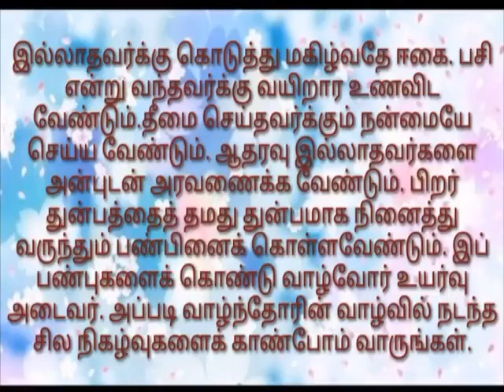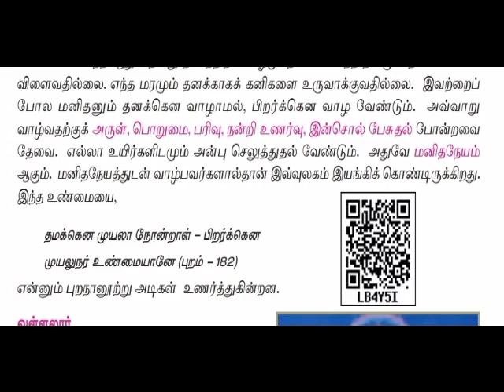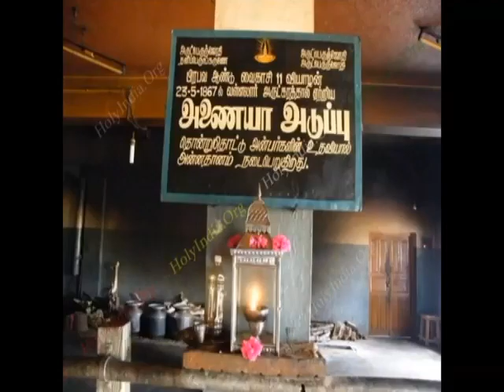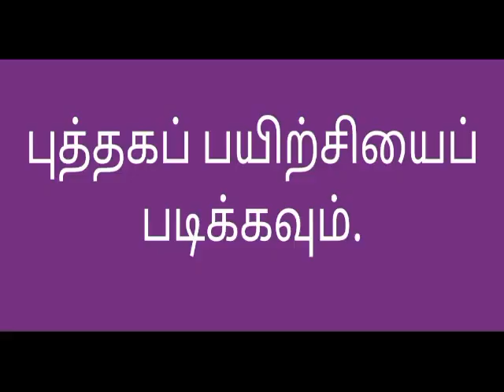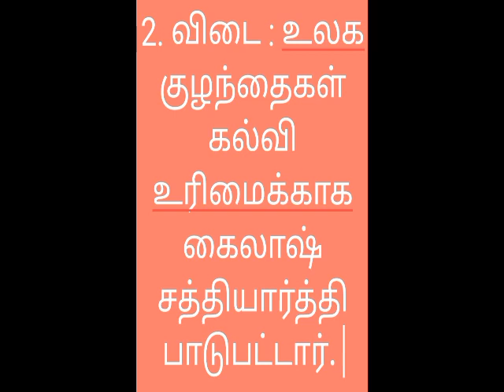IDEAL & ADHARSH GRADE VI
CLASS                    :6
SUBJECT               :Tamil
TITLE                      :மனித நேயம்
SESSION                :18
VIDEO CREDITS    :Vijaya A
VERIFIED BY          :Krishnaveni L